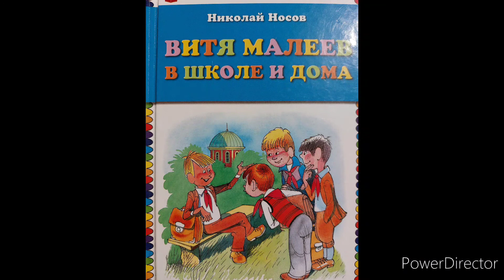Н.Носов " Витя Малеев в школе и дома" Глава 17